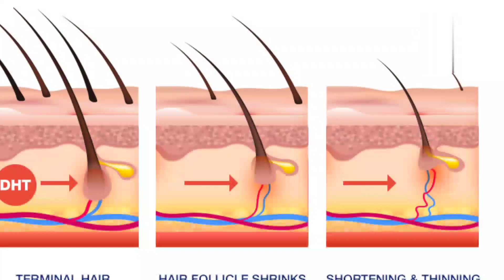Why All Hairs Growth Not Equal in Case of Neo Hair Lotion 😒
👀..thanks